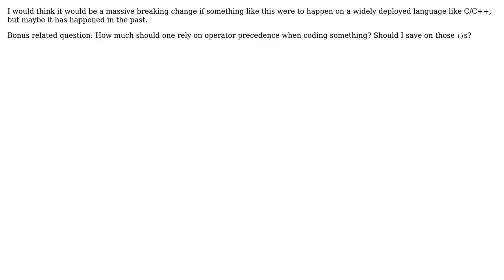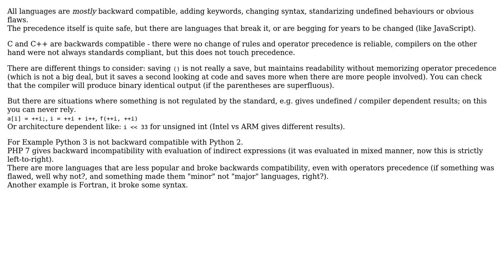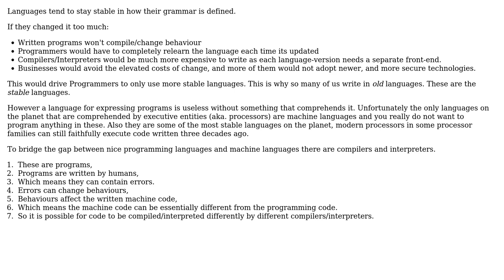Have operator precedence rules changed over the history of a programming language?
Software Engineering: Have operator precedence rules changed over the history of a programming language?